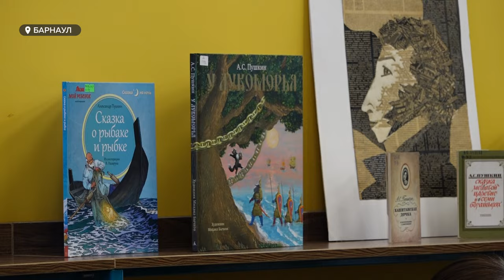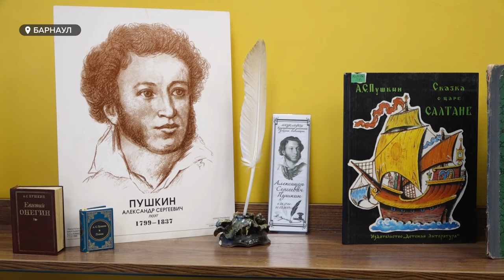В библиотеке имени Крупской в юбилей Пушкина прошел конкурс чтецов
В юбилейный, 225-й день рождения Александра Пушкина в детской библиотеке имени Н. К. Крупской прошел конкурс чтецов произведений великого поэта. Юных участников поддерживали учителя и родители.